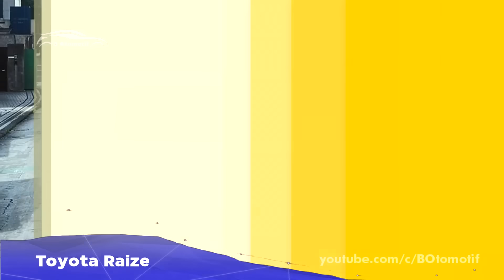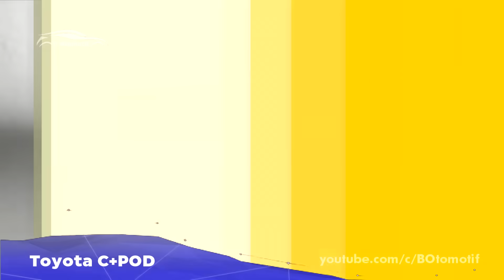5 Mobil Keren Terbaru dari Toyota yang Rilis Tahun 2021 !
5 Mobil Keren Terbaru dari Toyota yang Rilis Tahun 2021 !
5 Mobil Keren Terbaru dari Toyota yang Rilis Tahun 2021 !
5 Mobil Keren Terbaru dari Toyota yang Rilis Tahun 2021 !

Berbicara soal brand yang terkenal di Indonesia khususnya di bidang industry otomotif, apalagi kalau bukan Toyota. Yah, kita bisa lihat dengan julukan MPV mereka yakni mobil sejuta umat mengindikasikan kalau merek ini memang laris penjualannya di pasar Indonesia. Adanya hal tersebut juga membuat Toyota sering mengeluarkan produk-produk terbaru dengan jenis kelas mobil yang beragam untuk bisa menjadi pilihan konsumen kedepannya.

Apalagi di tahun ini mereka juga memiliki beberapa mobil baru yang meluncur di pasar industry otomotif. Penasaran mobil apa saja itu ? di video kali kita bakalan membahas 5 Mobil Keren Terbaru dari Toyota  yang Akan Rilis tahun 2021 namun sebelum kita lanjut ada baiknya kalian tekan tombol like dan subscribe dulu di bawah sebagai bentuk dukungan terhadap channel ini. Follow juga Instagram kita di @b.otomotifch untuk udpatean lainnya pula. Kalau udah yuk kita lanjut ke videonya.